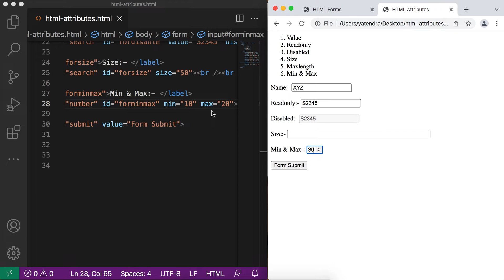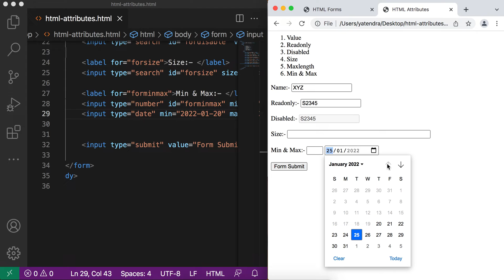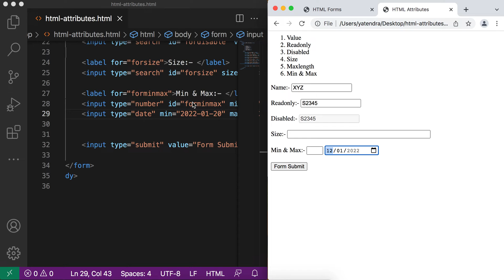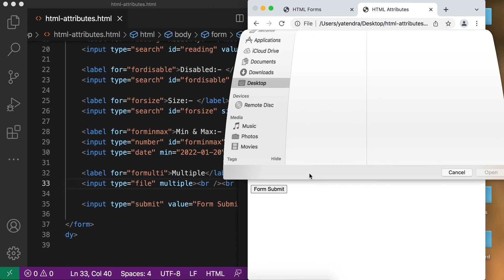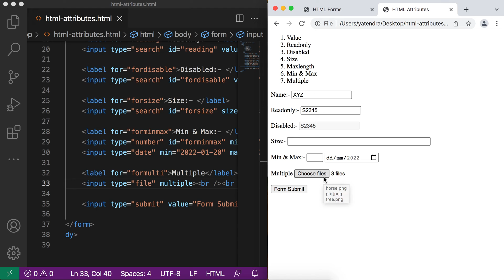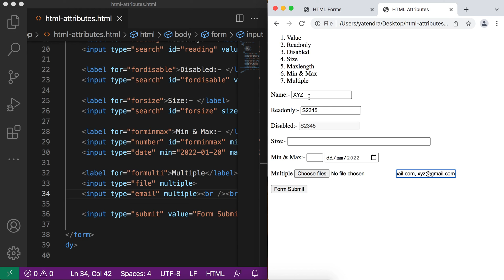Forms: Input Attributes | maxlength, min, max, multiple | HTML | Inputs | Let's Learn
From this video, you can learn input attributes maxlength, min, max, multiple.
By maxlength you can specify the maximum character length that can input take.
By min & max you can add the limit for input type number, range, date, datetime-locale, time, week, month.
By multiple input type email and file can have multiple values. For selecting multiple file you need to use ctrl or shift. you can submit multiple email in comma separated string.